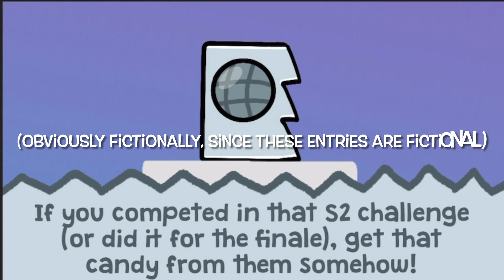Saw Speaker’s All-Stars | 7a